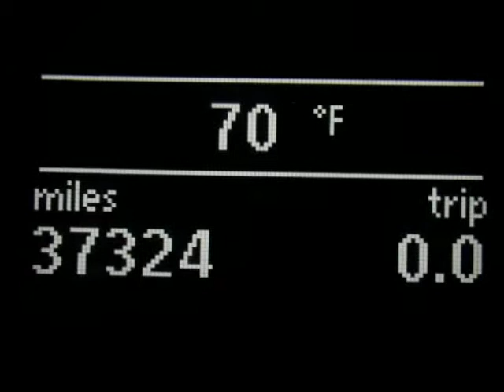2012 Volkswagen TIGUAN SECURITY SYSTEM TRACTION CONTROL POWER WINDOWS Springfield NJ New Jersey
2012 Volkswagen Tiguan 4WD 4 Door Auto S

Autoland
Springfield, NJ